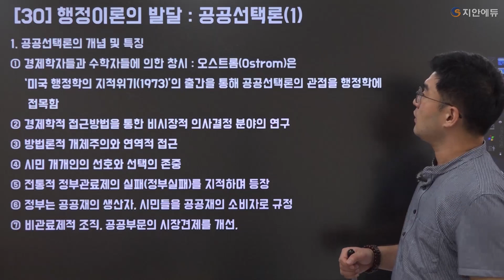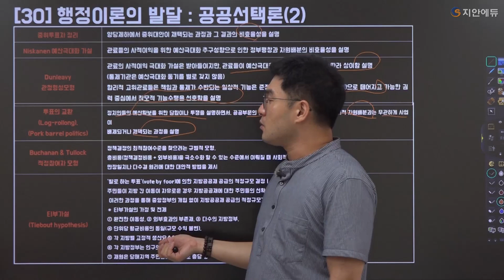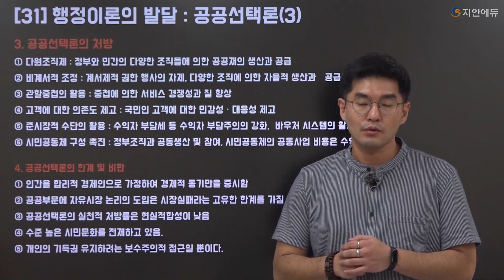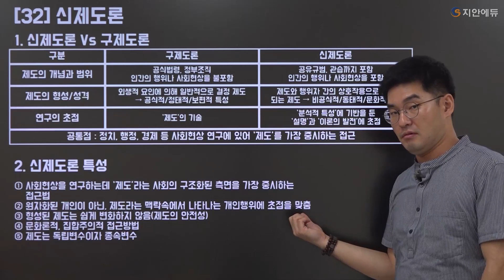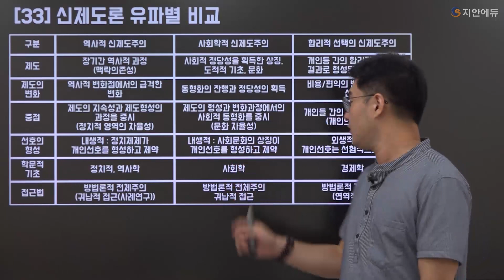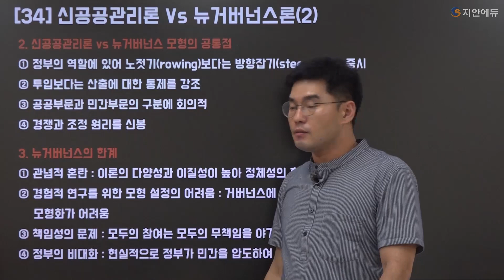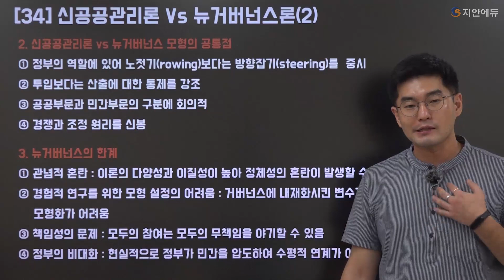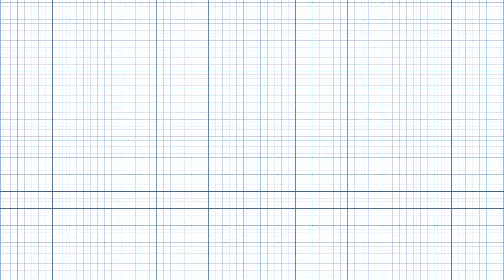[Take Out 행정학] 최인태T_7강 총론/행정이론의 발달사 (2)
난이도가 극상인 행정학 공부
이게 무슨소린가 싶은데,,
범위는 왜 이렇게 긴건지 😥

행정학을 테이크아웃 커피처럼 간단하게 배워보자👊👊

최인태쌤의 Take Out 행정학